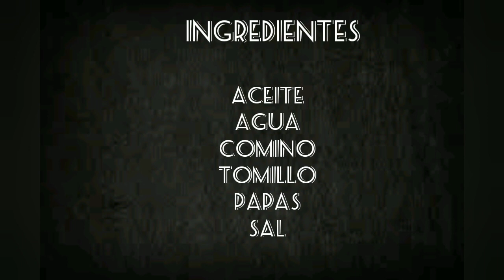Pechuga de pollo en salsa de lulo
Deliciosa pechuga de pollo en salsa de lulo